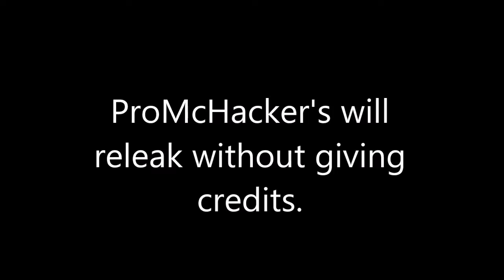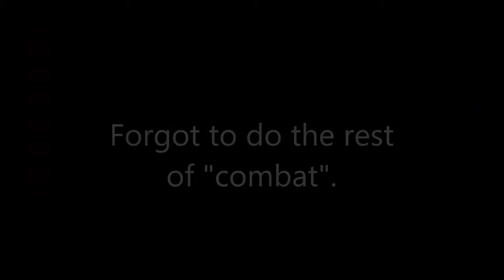Future Client b29 [1.8] LEAK w/DL (BYPASSES CHEATSMASHER!)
Leaked by Arab.

ANTIBOT CRASHES THE CLIENT!!!

The resource pack seen in the video is a W.I.P. and won't be released to the public (just to let you know).